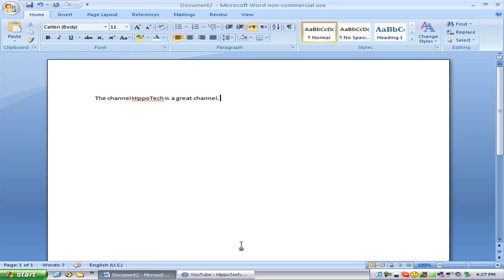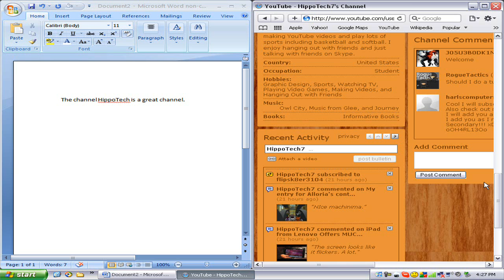Windows 7 Lied!!!!!!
Microsoft said it was the first time they ever had had the "snapping" feature on their operating system. Well, think again! I figured out how to get it on Windows XP!